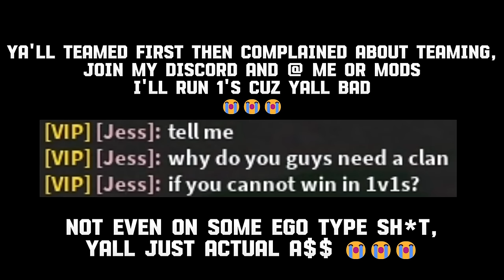I Ruined Their E-Dating Session 😭 (The Strongest Battlegrounds)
Getting teamed on? Just use Hero Hunter. (The Strongest Battlegrounds).

AoiTSB Is the Coolest 🗿🗿🗿